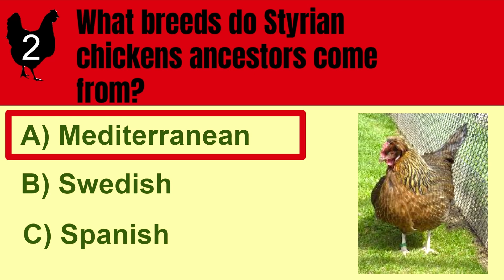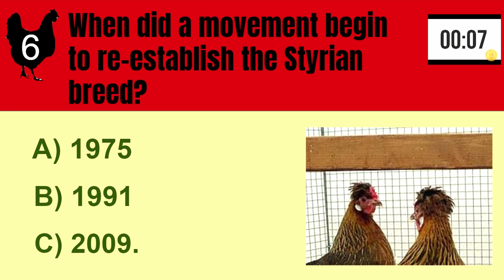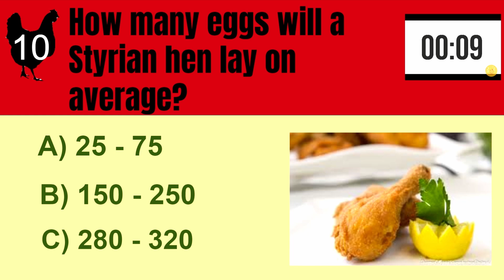Styrian Chicken Spotlight Quiz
See how much you know about this awesome bird right here!!!